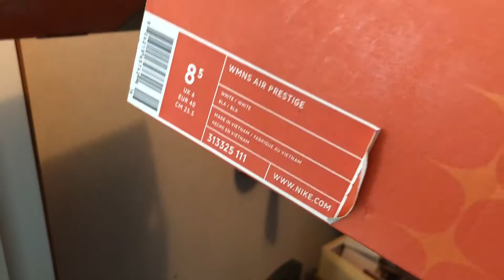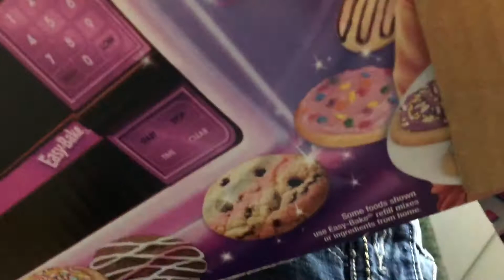Labor Day Weekend | Vlog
xoxoxoxo